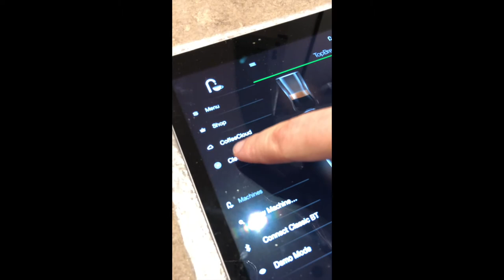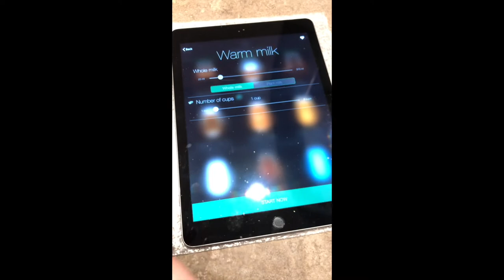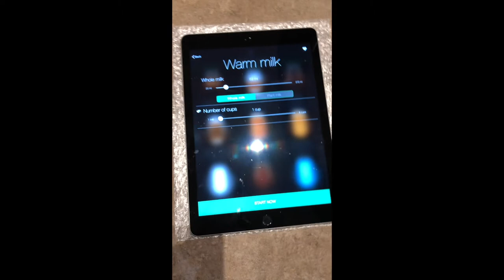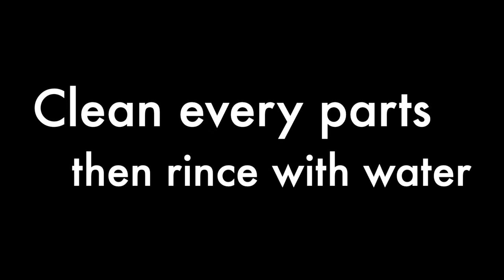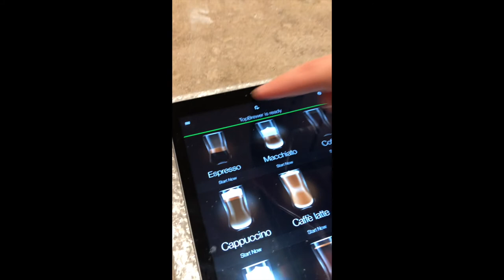How to clean your TopBrewer Version 2